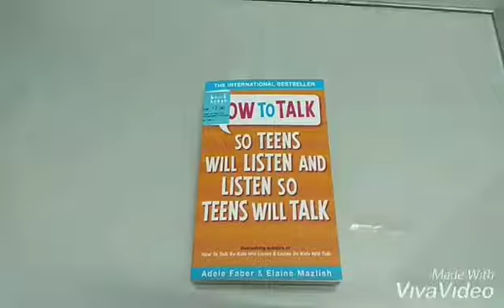Review How to talk So teens will listen and listen so teen will talk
Title : How to talk So teens will listen and listen so teen will talk
Format : Paperback